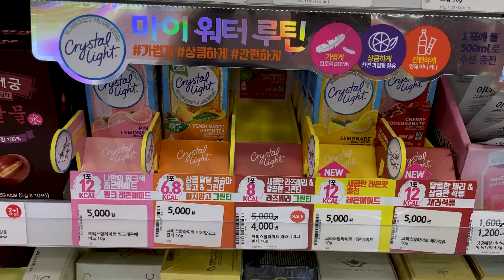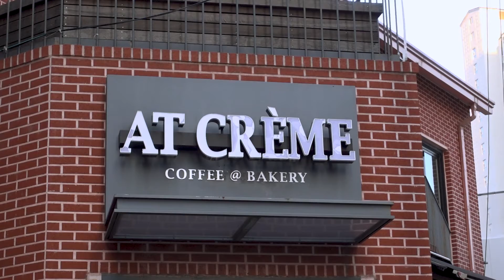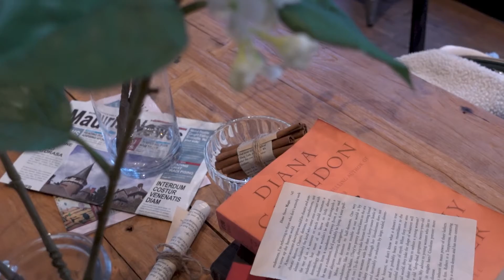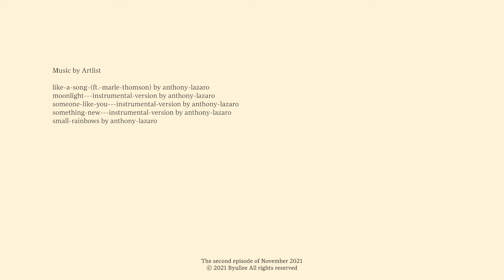SUB) vlog🍩|내 본캐는 프로 집순이🛌 따뜻한 감자스프로 브런치 만드는 자취 일상|프렌치 토스트, 치즈 라구파스타, 페퍼로니 도넛, 용기내서 곱창 테이크아웃|겨울일상|별리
날씨가 너무너무너무 추워졌는데, 모두들 잘 지내고 계신가요🧡
저는 아무래도 보일러가 고장인지(. ) 아무리 틀어도 그리 따땃하지 않은 방에서 전기장판과 지내고 있답니다 허허..

그동안 여행(같은 일상도 있었지만..) 영상들이 꽤 많았던 것 같은데,
이번 영상은 정말 평범하게 집에서 보낸 일상들을 담아왔어요 :)
저의 본캐 모습은 오랜만인 것 같아서 편집하면서도 어색하더라구요😂
다음주엔 날씨가 조금은 풀린다고 하니, 건강 유의하시며 즐거운 주말 보내시길 바랄게요!🍁🍁

오늘 영상도 끝까지 재밌게 봐주시고, 다음 영상도 많은 기대 부탁드려요💜

The weather in Korea has gotten really cold these days!
Are you all doing well in other countries?🧡
I think there were a lot of travel videos.
Today's video is about my daily life at home. :)
It's been a while since I looked normal, so it was awkward while editing.😂
The weather will warm up next week, so please take care of your health and have a great weekend!🍁🍁
Please enjoy today's video until the end and look forward to the next one. 💜

天気が寒くなりましたが、皆さんお元気ですか。🧡
今まで旅行映像がかなり多かったようですが、
今回の映像は、本当に平凡に家で過ごした日常を撮ってきました:)
こんな姿は久しぶりのようで編集しながらもぎこちなかったです。😂
来週には天気が少し暖かくなるそうなので、お体にお気をつけて、楽しい週末をお過ごしください。🍁🍁
今日の映像も最後まで楽しく見ていただいて、次の映像もたくさんの期待お願いします💜

- 도마 : 스토에버 도마세트 3P
- 화이트 프라이팬: 모도리
- 파스타 플레이트: 커먼키친
- 아이패드 에어4세대 그린 & 아이패드 매직 키보드
- 마블 플레이트: 코지테이블
- 체크 디저트 포크: 광안리 소품샵 초여름상점 구매
- 거실 쉬폰커튼: 아엠홈 비침없는 화이트 도톰 쉬폰커튼(나비주름)
- 베이지 바람막이: 커버낫
- 스텐 도시락 용기: 지구별상점
- 체크 파자마: 쥬니쥬
- 브런치 플레이트, 스프볼: 린넨앤키친(모던하우스)